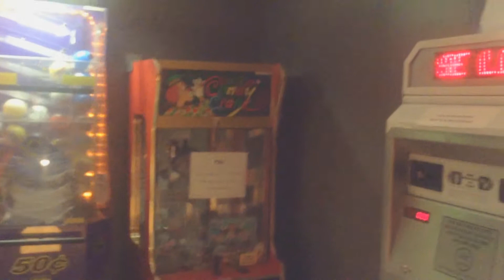Entertaining kids on the Golden Princess